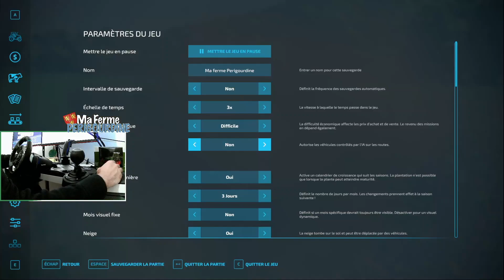🟢 LA MOISSONNEUSE ARRIVE à la FERME! - MA FERME PERIGOURDINE #10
Bienvenue sur l'épisode dix de ma série "ma ferme Périgourdine". Après des mois d'attentes la livraison de la moissonneuse  et de matériels commandés à la concession arrivent à la ferme!

Bon visionnage et bonne vidéo!!

7% de remise cumulable sur tout le site MA7 avec le CODE : ALSIMULATION